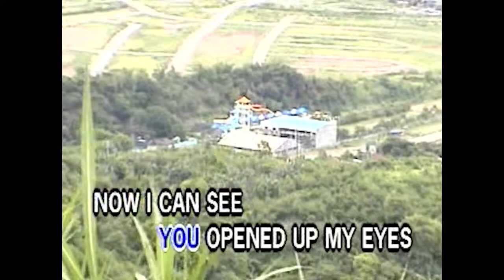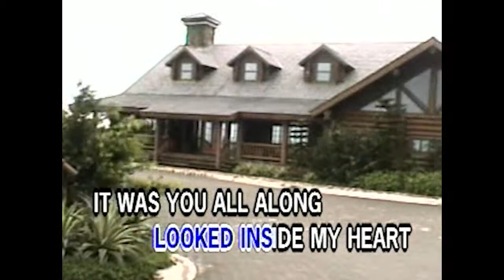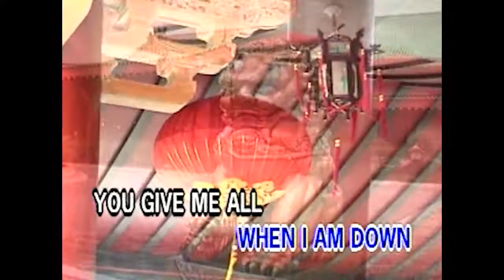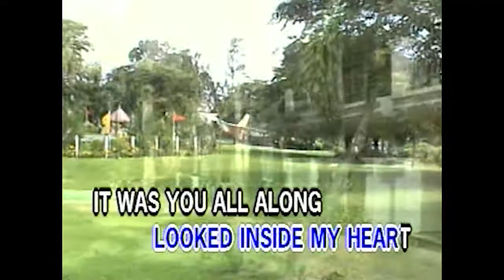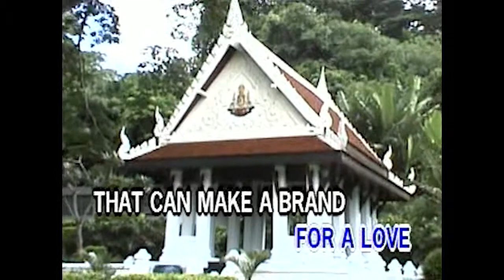All this time ~ KARAOKE ~ SIDE A